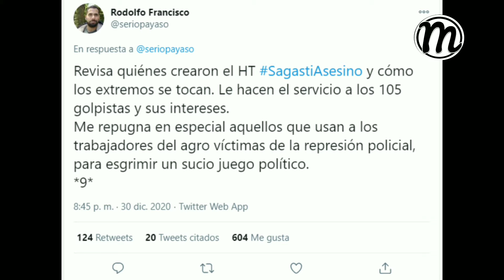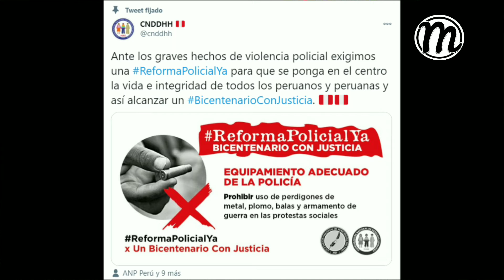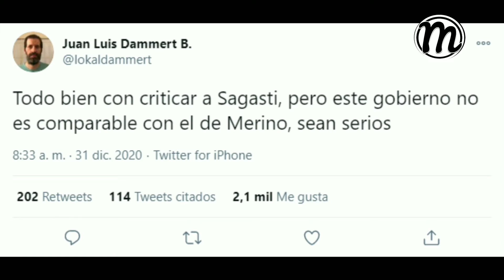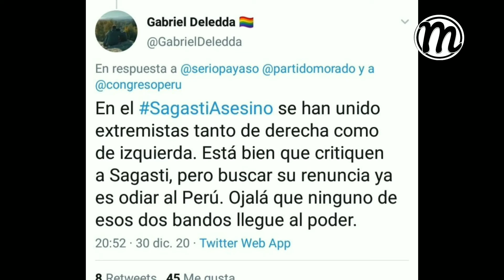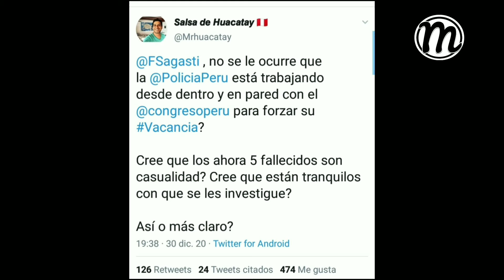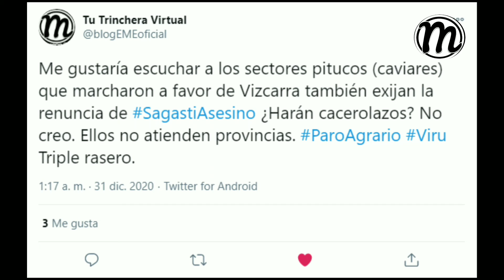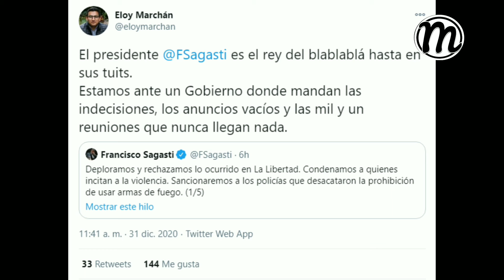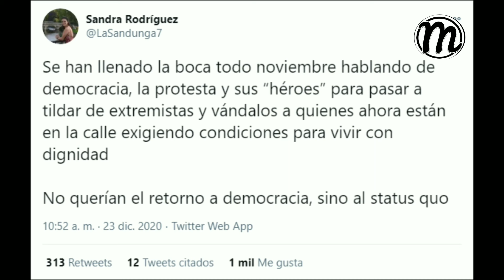FranciscoSagasti y el ParoAgrario - Los Sagastilovers del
Hola señores. He aquí un nuevo vídeo, el último de este fatídico año 2020. El Paro Agrario demostró que el gobierno morado de Francisco Sagasti no dio la talla. Sus defensores acérrimos han demostrado una serie de contradicciones respeto a las marchas de los agricultores explotados porque como no son de Lima, a pesar de los decesos, Sagasti no es asesino y no exigen las renuncias de los ministros.